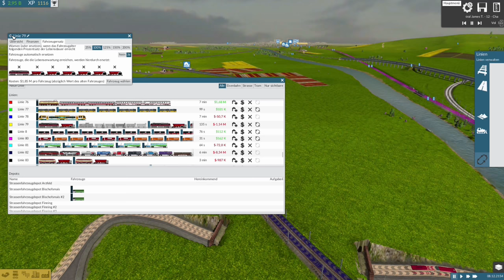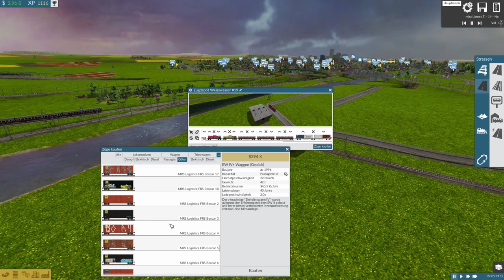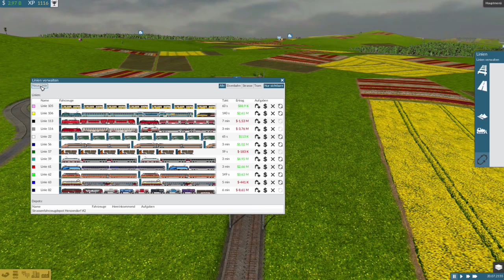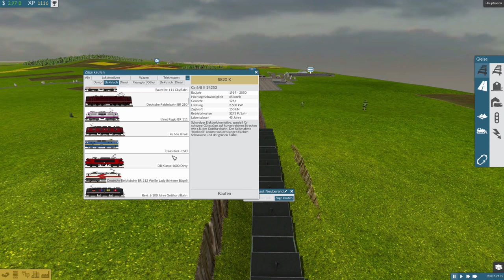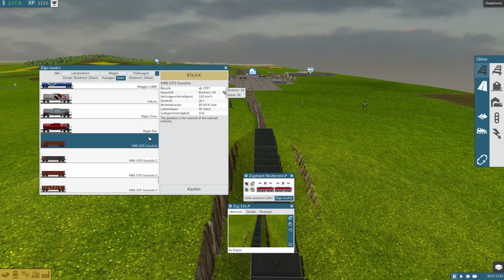TRAIN FEVER #158: Neue Züge für die Erz- und Kohle-Strecke [Let's Play][Gameplay][Deutsch][1440p]